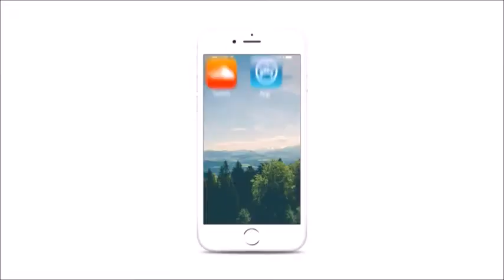18ABR • AHORA SI • EL COMENTARIO DE DANIEL LARA FARIAS EN 24 HORAS RADIO